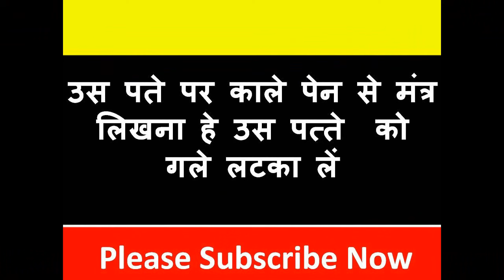मनचाह कोई भी काम सबकुछ छोड़कर सम्भोग करने आएगी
नमश्कार